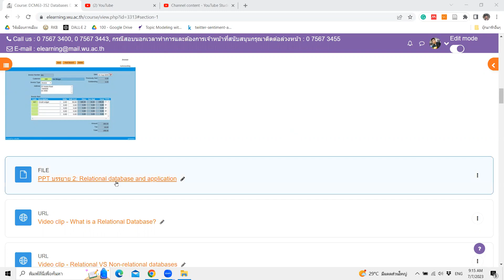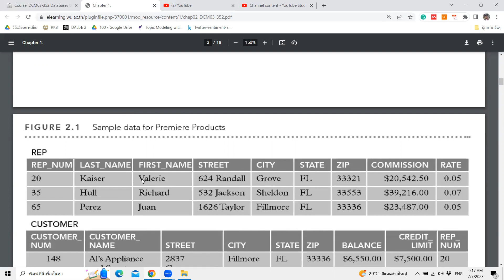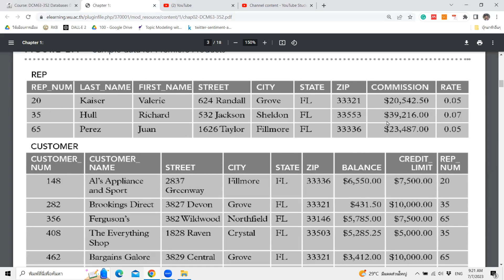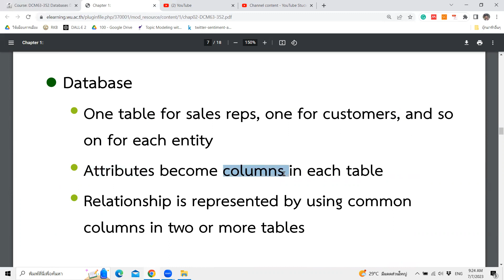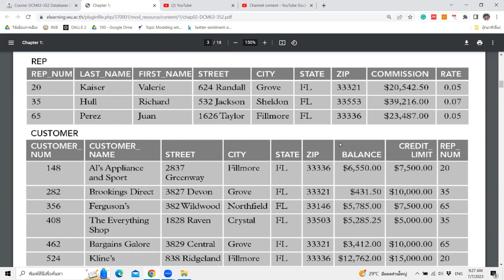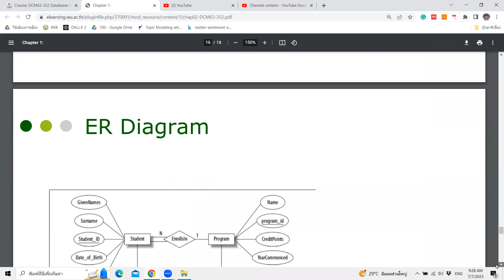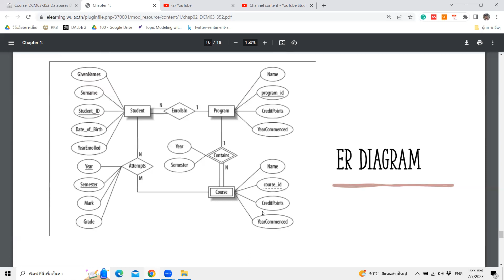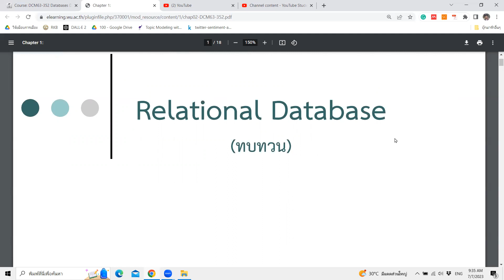DB Intro to Relational database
วิดีโอบรรยาย 2: Relational database and application สำหรับนักศึกษา DCM